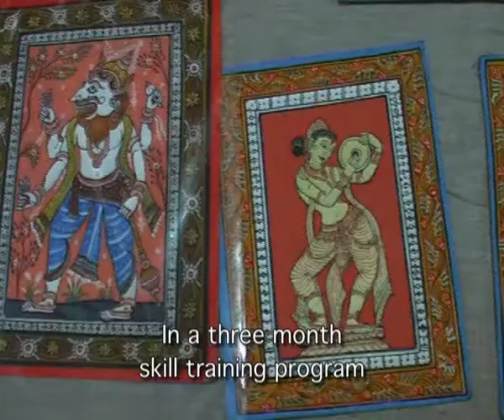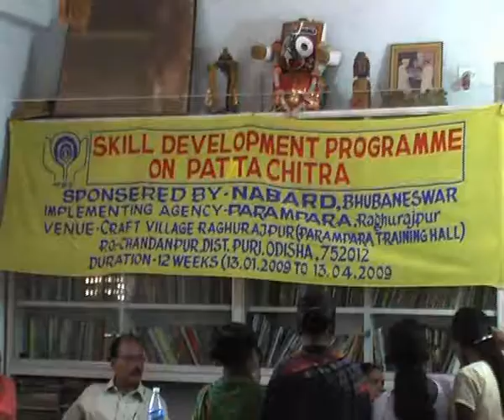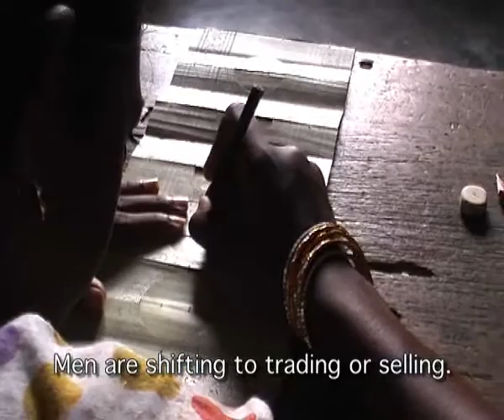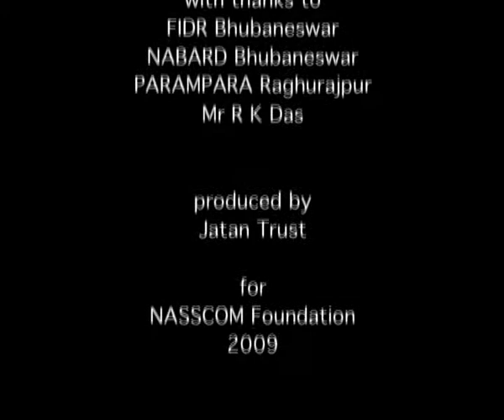Patachitra - from craft to business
Making a living at Raghurajpur village